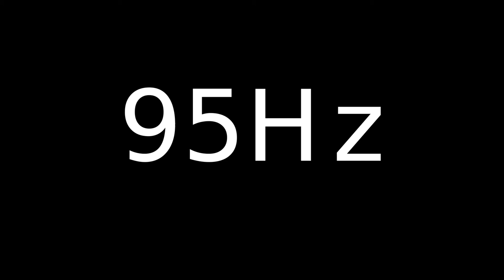Speaker Sound Test 95Hz